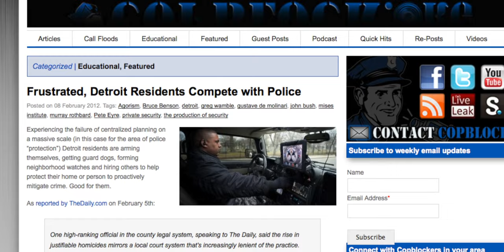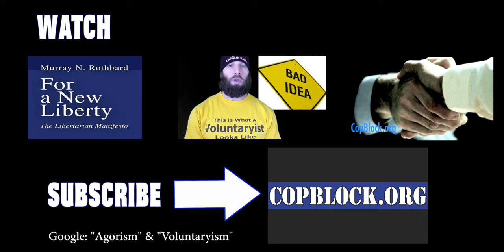Dale Brown of Detroit-based Threat Management Center is On-Point (HIGH-DEF)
SUPPORT COP BLOCK
with BITCOIN: 1Hy8xL2ey3GwFLTEd3NTS76A3bWMnQ2dRP

titled, "Frustrated, Detroit Residents Compete with Police" included a picture of Dale Brown, founder of the Threat Management Center.

In early 2013 when Pete Eyre visited Detroit as part of the he reached-out to Brown, who graciously welcomed Eyre at his facility.